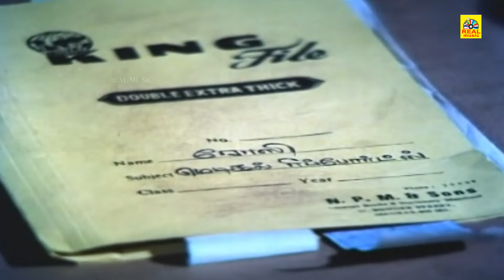ரஜினி இந்த குழந்தை இன்னும் உயிர் வாழ்ந்துகிட்டு இருக்குனா ஏதோ தெய்வச் செயல்னு தான் சொல்லணும்😱scene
Anbulla Rajinikanth (transl. Dear Rajinikanth) is a 1984 Indian Tamil-language children's drama film directed by K. Natraj in his debut. The film stars Rajinikanth as himself, Meena, and Ambika. It was released on 2 August 1984, and received positive reviews, with praise for Meena's performance and Rajinikanth's acting. Despite this, the film was a box-office bomb.

Cast
Rajinikanth as himself
Meena as Rosy[1]
Ambika as Lalitha[2]
Rajkumar Sethupathi as Raju[2]
Tinku as J. C. Peter[3]
Sulakshana as Stella
Manimala
Uma Riyaz - Siriya Pushpam
Guest appearances
Jaishankar as himself
K. Bhagyaraj as himself[3]
Raadhika as herself
R. Parthiban as Bhagyaraj's assistant director
K. Natraj as passport officer

Directed by K. Natraj
Written by Thooyavan
Produced by M. S. Akbar
Durga Tamizhmani
Starring Rajinikanth
Meena
Ambika
Cinematography Babu
Production
company
S. T. Combines
Release date
2 August 1984
Running time 180 minutes
Country India
Language Tamil